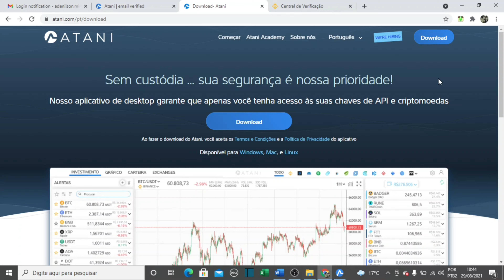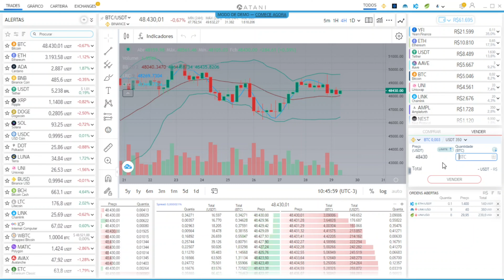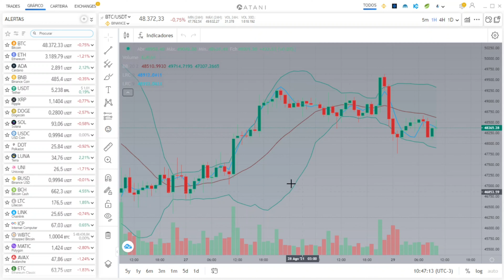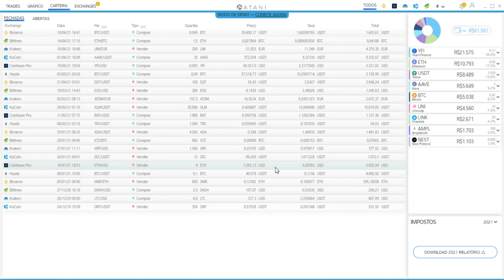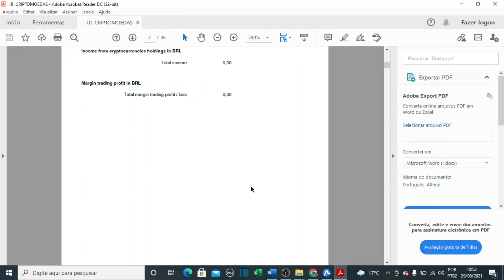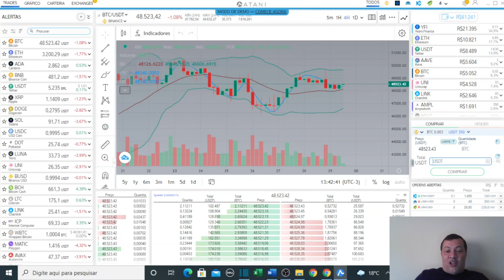ATANI A PLATAFORMA QUE FACILITA A GESTÃO E OPERAÇÕES DE TRADINGS DE CRIPTOMOEDAS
A Atani é uma plataforma que possibilita agregar as informações de várias corretoras em um único lugar, nesta plataforma você poderá utilizar a versão completa do Tradingview, relatórios para o seu imposto de renda, e até mesmo desconto de taxas de transações em algumas exchanges. Acesse o link e baixe a plataforma.

Por exemplo, quando você deseja comprar uma criptomoeda, pode pesquisar na Atani e conferir a lista com todas as corretoras que estão negociando aquele ativo. A plataforma apresenta as melhores taxas e melhores condições de compra.
Atualmente a plataforma oferece acesso a cerca decriptoativos. Você pode comparar os preços entre as corretoras e identificar qual é o melhor aplicativo para comprar naquele momento.
A Atani funciona como um agregador, possibilitando gerenciar todas as suas contas, de todas as corretoras, dentro de uma única plataforma.
A integração da Atani com as corretoras é feita por meio de API, com chaves privadas que são geradas nas contas. Para poder utilizar a Atani você precisa entrar nas suas contas nas operadoras, gerar a chave API, selecionando apenas leitura e negociação.
Não é necessário habilitar o saque, dessa forma a Atani jamais poderá realizar saques da sua conta. Apenas será possível gerenciar e fazer trading. Após gerar a API é necessário colocar dentro da Atani, fazendo a conexão entre as suas contas e a plataforma.
A Atani fornece:
- Histórico de trocas;
- Gerenciamento de portfólio;
- Ferramentas para análise;
- Relatório fiscal.
A Atani não cobra taxa de negociação. Em algumas corretoras as negociações são mais baratas quando realizadas pela plataforma Atani.